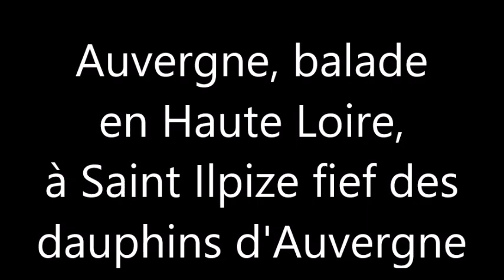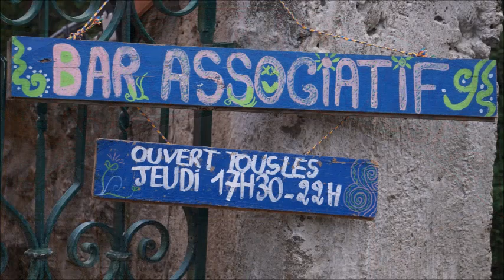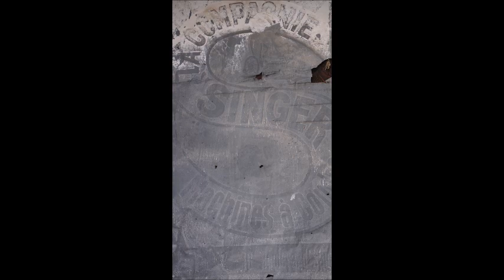Auvergne, balade en Haute Loire à Saint Ilpize fief des dauphins d'Auvergne